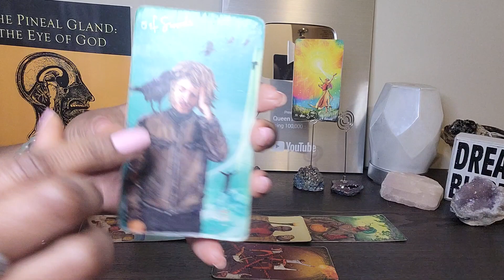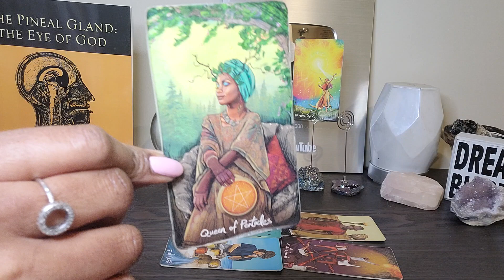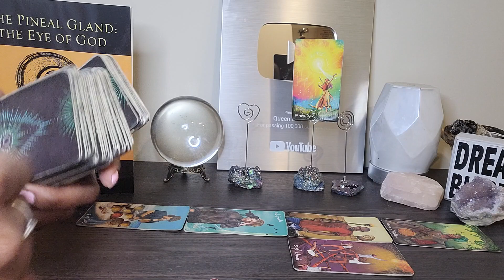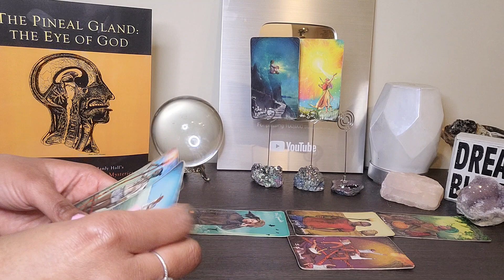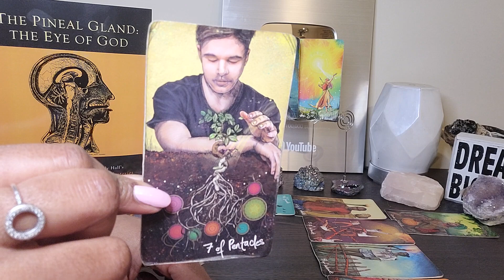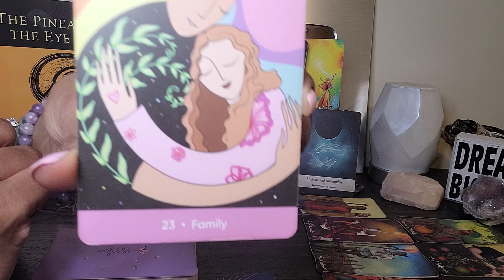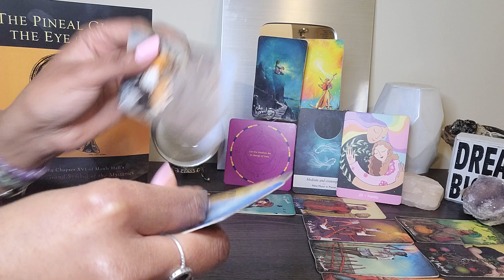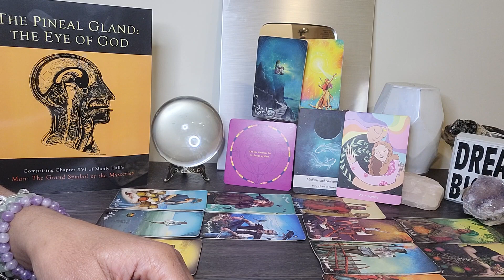Sagittarius: They are UR final test b4 wealth comes...will U try 2 adapt 2 their BS again? Answers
⭐️SCHEDULE PERSONAL READINGS to see my calendar, pricing, and availability.